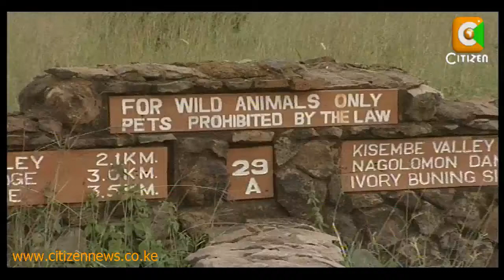Mauaji ya Simba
KWS yashikilia waliowaua simba Kitengela ndio wa kulaumiwa na watakiona